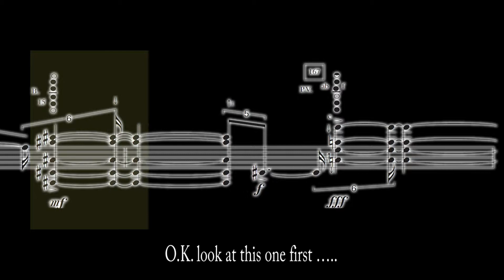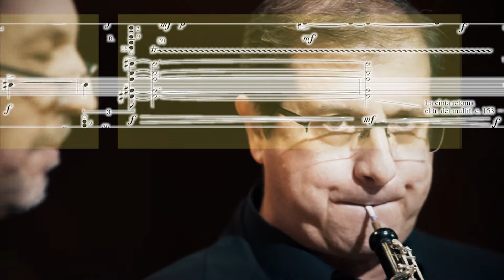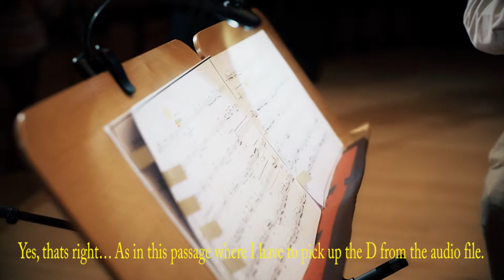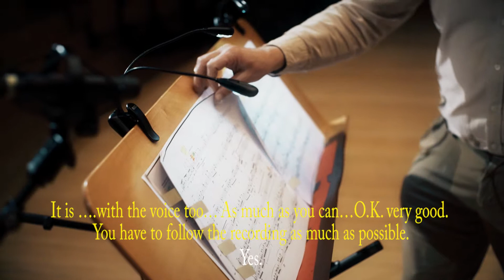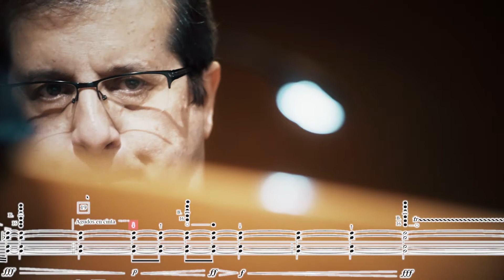Objetos Klein Making of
Algunas consideraciones acerca de Objetos Klein (Curva 6)
Some considerations about Objetos Klein (Curve 6)